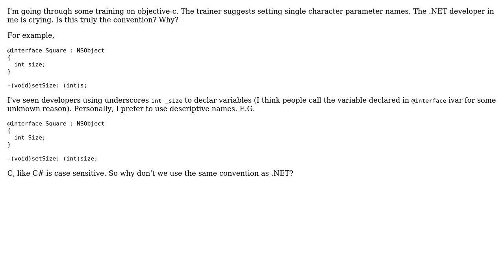Software Engineering: What is the standard for naming variables and why?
With thanks & praise to God, and with thanks to the many people who have made this project possible! You are responsible for your own actions.